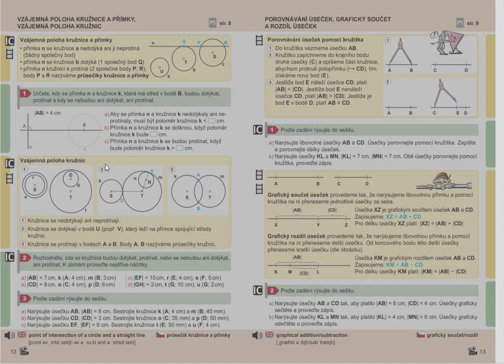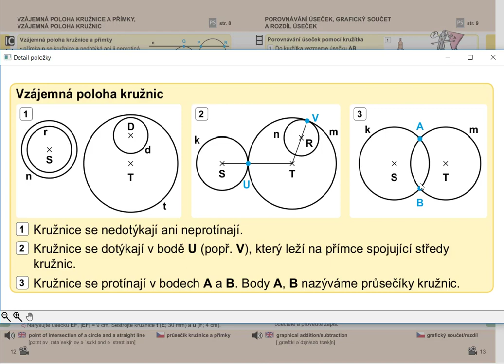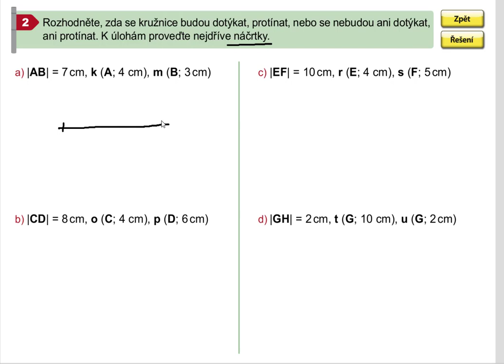Opakování (vzájemná poloha dvou kružnicc), Geometrie pro 5.roč., str. 12, cv. 2